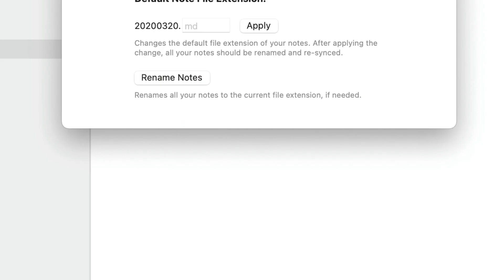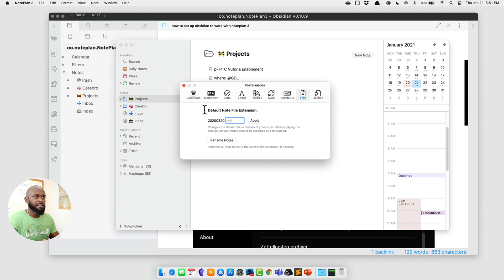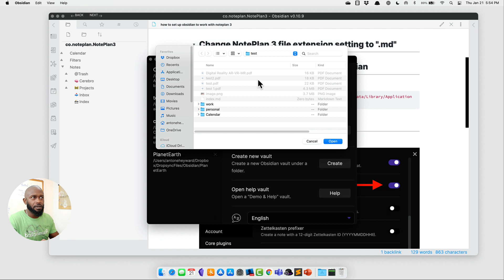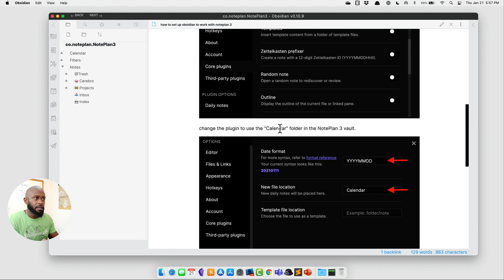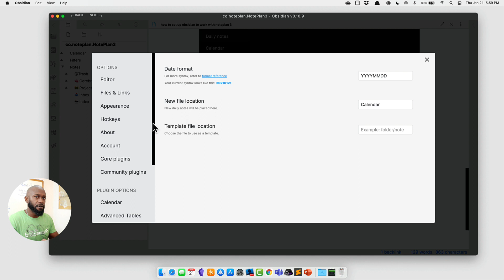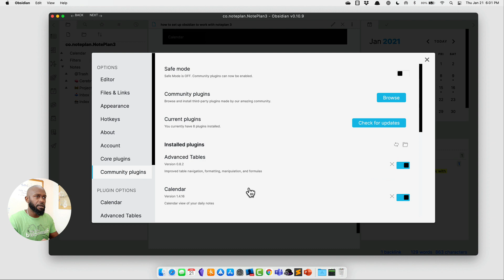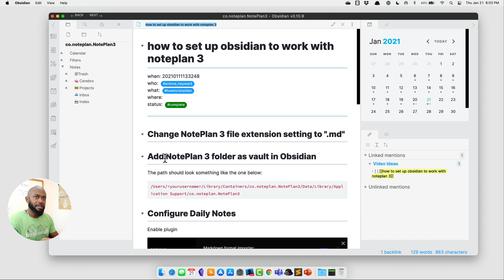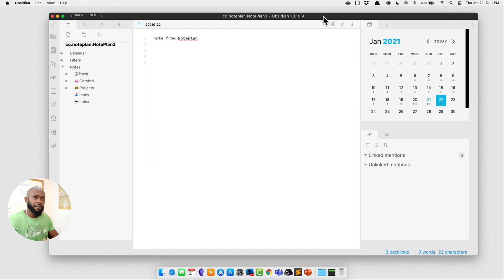How To Set Things Up When Using Obsidian & NotePlan 3 Together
In this video, I show how to set things up when using Obsidian & NotePlan together. Obsidian is a next-generation note-taking tool aiming to compete with the likes of Roam Research and it's 100% FREE! It can assist you in building a connected personal knowledge management system.